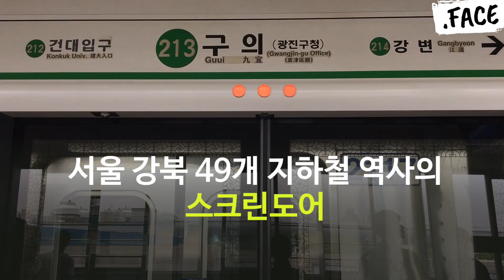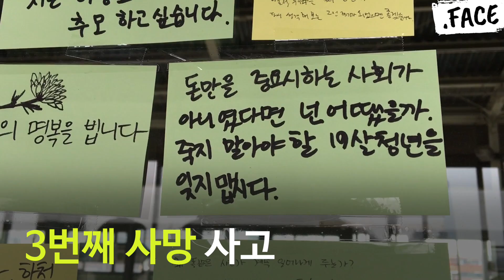구의역에서 일어난 사고. 그가 남겨둔 가방 속 소지품 / 닷페이스(Justice)